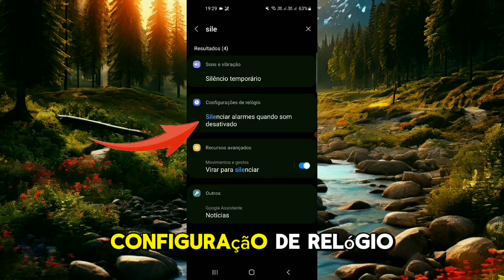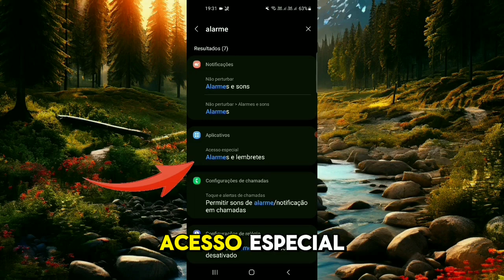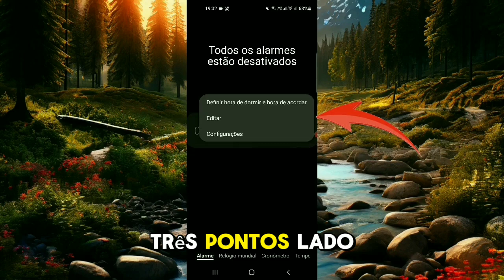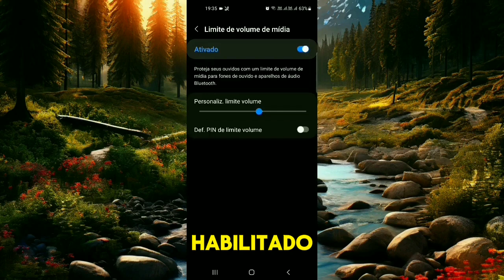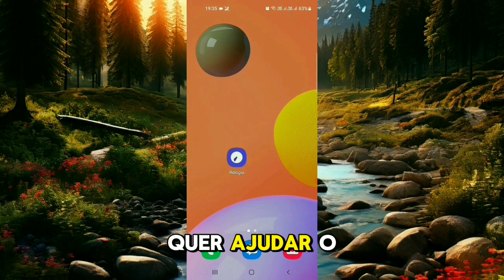Celular Não Está Tocando o Alarme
Se o alarme do seu celular não está tocando, pode ser frustrante perder compromissos ou acordar atrasado. Existem várias razões para esse problema, desde configurações incorretas até falhas no sistema. Descubra neste tutorial as causas mais comuns e como solucionar de forma simples e rápida.